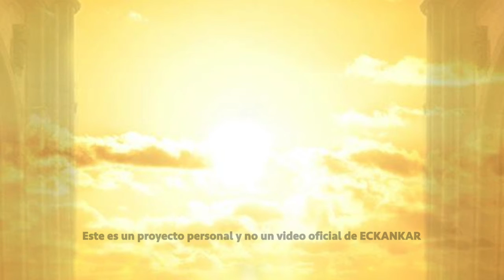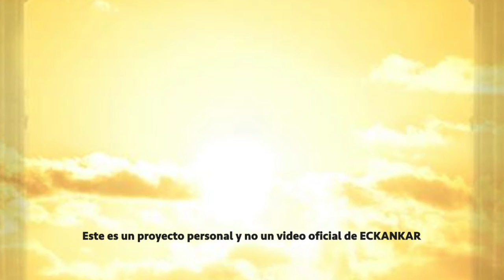Semillas de sabiduria espiritual Aug 20, 2021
ECKANKAR.ORG.MX
"Los ciclos de la naturaleza son operados por la voluntad divina y por el amor divino."
Harold Klemp, We Come as Eagles [Venimos como águilas], Transcripciones del Mahanta, Libro 9, p. 32